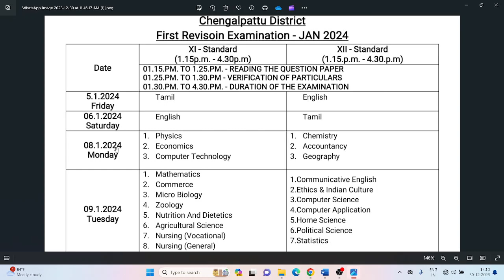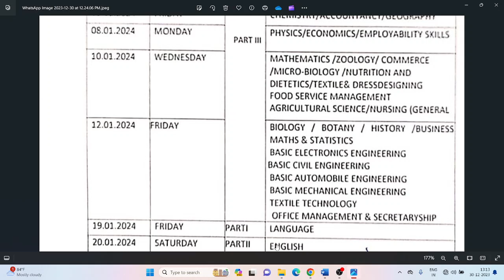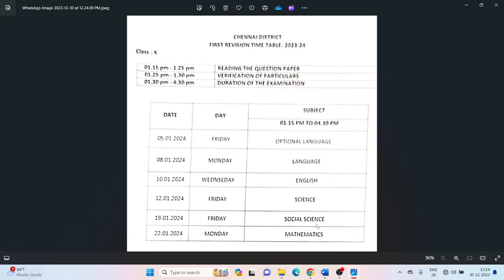XI & XII STD/ REVISION TEST TIME TABLE/ 2024/ ARTS ACHIEVERS